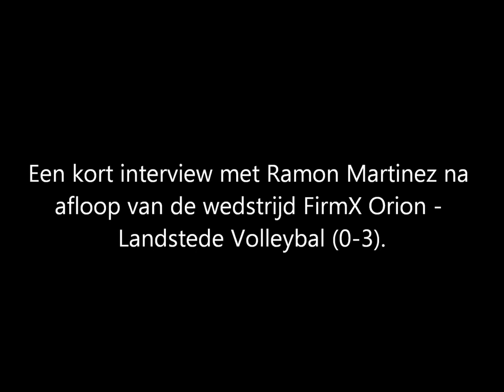Interview met Ramon Martinez (passer-loper)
Een interview met Ramon Martinez (passer-loper) na afloop van de play-offs wedstrijd FirmX Orion - Landstede Volleybal (0-3).